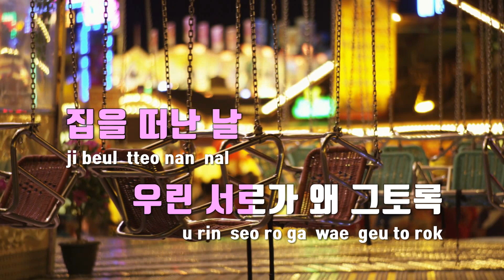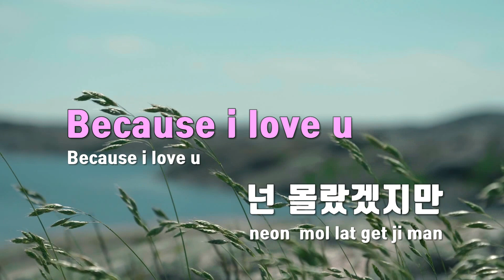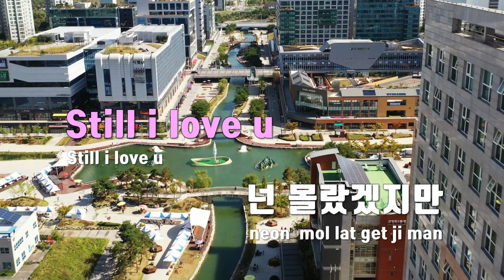[TJ노래방] Because - ASH ISLAND / TJ Karaoke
Because  --  ASH ISLAND